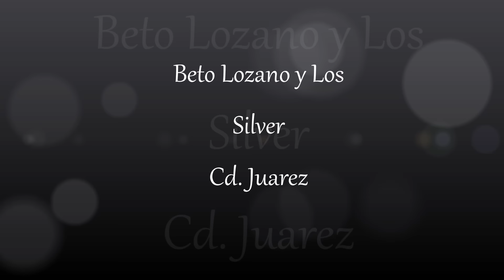Los Silver mix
Lo mejor de Beto Lozano y Los Silver.
100% Cd. Juarez, Chihuahua, Mexico.